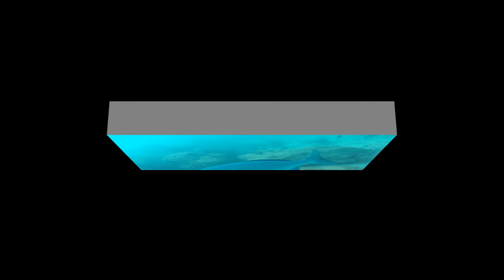Scuba San Juan 2017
Scuba Diving in San Juan PR 2017